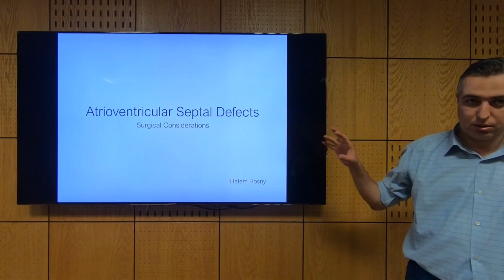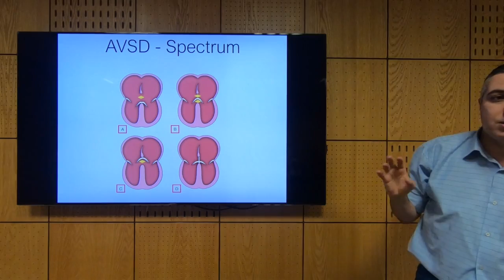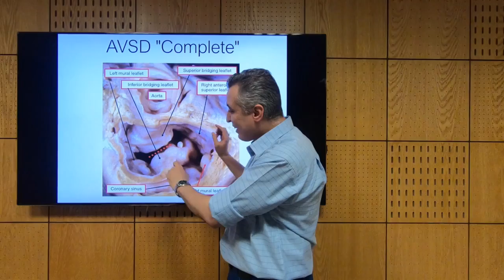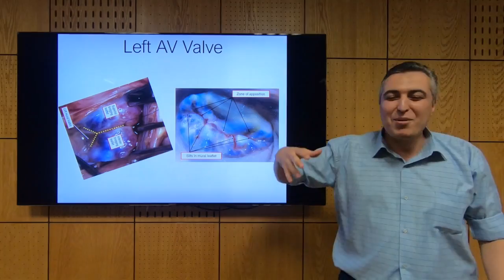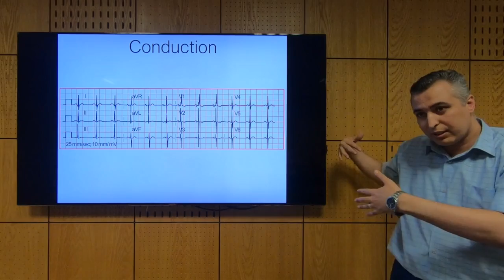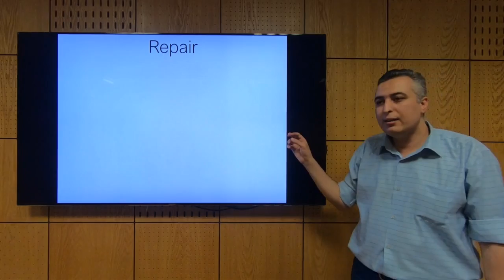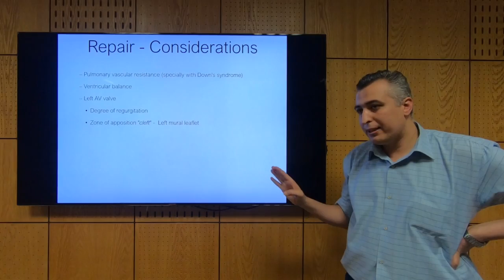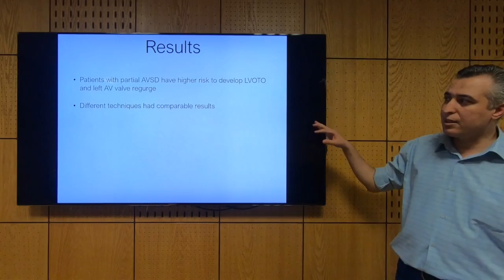AVSD (AV Canal) - Hatem Hosny